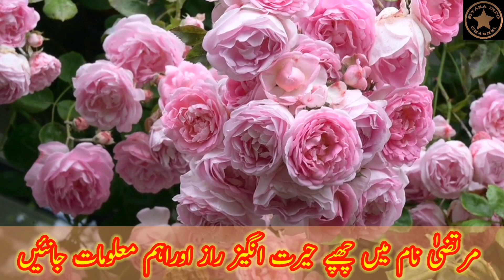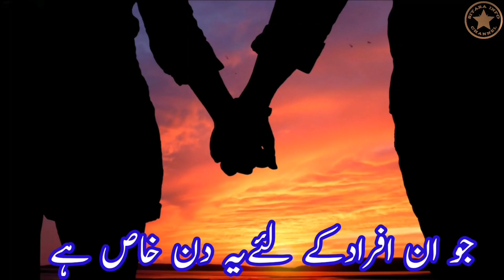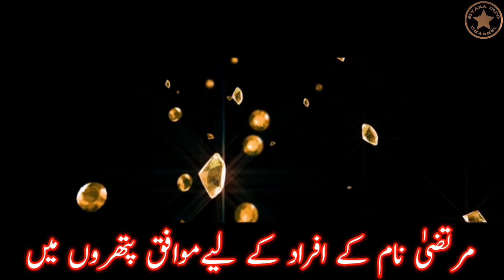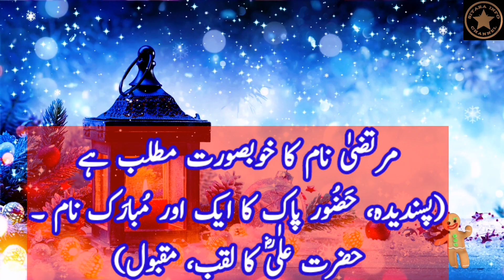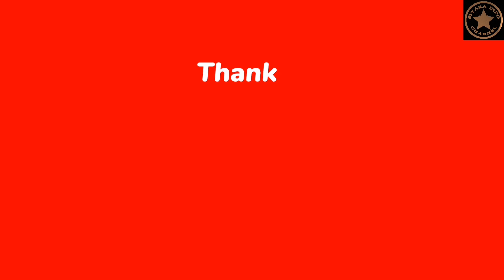Murtaza Name Meaning In Urdu 👑| Murtaza Naam Ka Matlab Kya Hai | Sitara Info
Viewers today in this video you will see the arabic meaning of  name.Lucky day of  murtaza  name.Lucky number.Lucky stone and other interesting information.So be sure to watch the video from begning to end.Murtaza  is an islamic name which is vary beautiful and unique name.Murtaza is one of the boy's names.Murtaza  is an engalish word which mean ("Chosen, Selected or Attainer
 Of The Pleasure Of Allah")
The name murtaza in urdu mean (پسندیدہ، حَضُور پاک کا ایک اور مُبارَک نام ۔
حضرت علٰیؓ کا لقب، مقبول") murtaza name .The lucky days for the murtaza are sunday and tuesday.Lucky number (1) is considered for the name murtaza.suitable metals for the name murtaza include, copper.Suitable calours a name include Light green-white-red.
مرتضیٰ نام کا مطلب کیا ہے
# مرتضیٰ نام کا مطلب اردو میں.
# مرتضیٰ نام کے لڑکے کا مزاج.
مرتضیٰ کا لکی نمبر کیا ہے.
مرتضیٰ نام کا اردو معنی.
مرتضیٰ نام کا مطلب بتائے
If you have quations in your mind about murtaza word or name murtaza  ( murtaza is boy name ) like meaning of murtaza |
SITARA INFO 🌟
Thanks